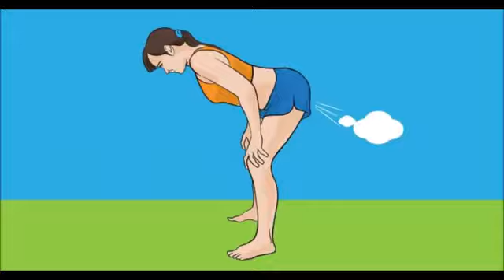Lucero ADMITE: “SI, me eché UN PEDO durante el programa de Raúl Velasco EN VIVO”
Finalmente aceptó lo que todos sabían